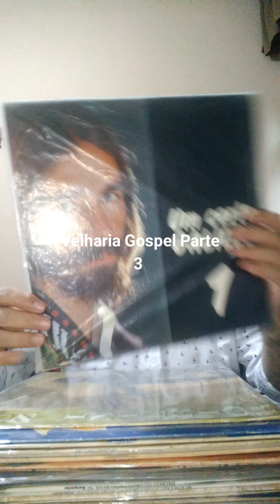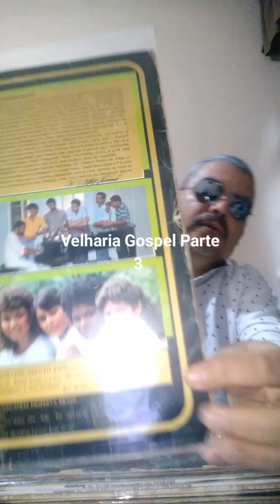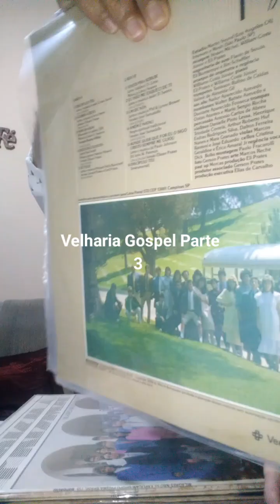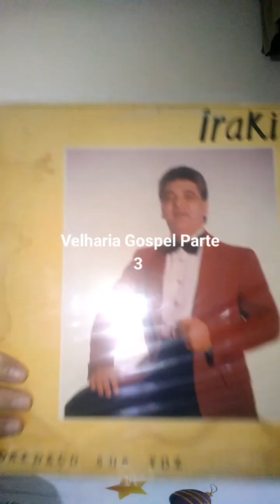Velharia Gospel Parte 3